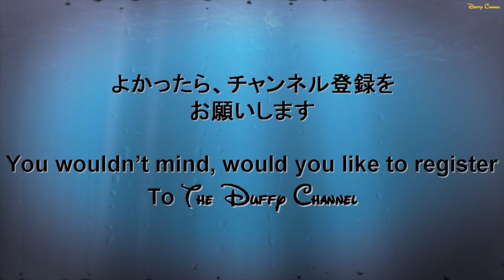ºoº [ 完全編集版 2.0 ] ザ・ヴィランズ・ワールド ディズニー シー ハロウィン 2015 Tokyo Disney SEA Villains world Halloween show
[動画]
ディズニーシーのハロウィンのショー、ザ・ヴィランズ・ワールドの編集版のVer2.0です。

[見所]
ミッキー、ミニーをはじめ多くのキャラクターがヴィランズのコスチュームに仮装していてとってもかっこよくてかわいいです。
また、音楽がダークでかっこよくて何度でも見たくなってしまうショーになっています。

[内容]
ヴィランズたちが主役となって繰り広げられるハロウィーン・パーティー。
ディズニーの仲間たちもヴィランズをイメージしたコスチュームでパーティーに参加します。さあ、みんなでヴィランズ流のハロウィーンを楽しみましょう！

[English Post]
This video is Disney Halloween show, The Villains World at Tokyo DisneySEA.
You can see disney characters with villains costume!
It's so cool and beautiful!!